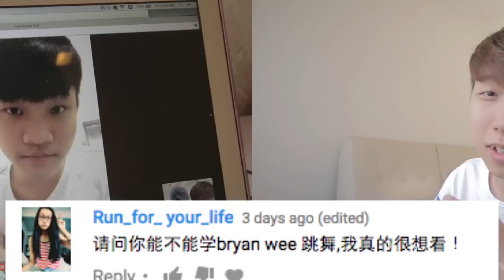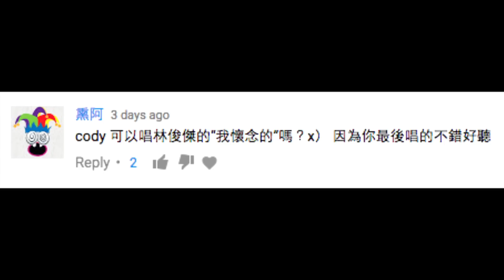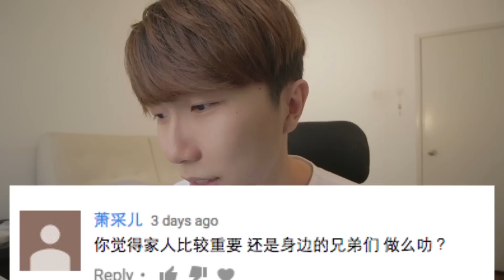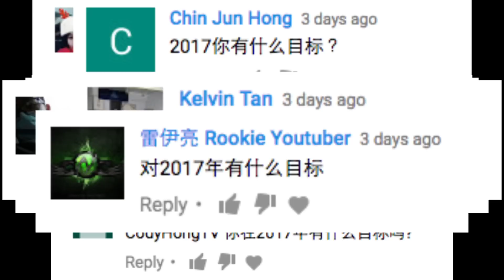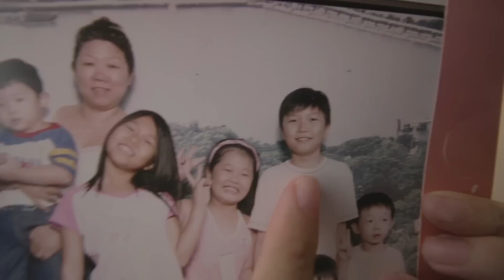Q&A: Cody初戀在幾歲？喜歡什麼類型的女孩？還會再拍都市傳說系列嗎？會拍微電影嗎？2017年的目標是？（唱了一下周興哲的我愛過你和，你好不好)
（下面還有東西看哦！）

Part 1 Q&A : 揭曉Cody的女朋友是誰？！Cody談過幾次戀愛？Cody還是不是處男？！ft Bryan Wee 打電話給Bryan Wee學Bryan Wee跳舞？Cody有唱了一下告白氣球.. ：

【影片介紹】
Q&A: Cody初戀在幾歲？喜歡什麼類型的女孩？還會再拍都市傳說系列嗎？會拍微電影嗎？2017年的目標是？影片裡有唱了一下周興哲的我愛過你和，你好不好... 影片裡還有揭曉我小時候的照片喔！！(70千訂閱特別)
揭曉我的的初戀在幾歲呢..?! 喜歡什麼類型的女孩呢？.. 還會再拍都市傳說系列嗎..?! 會拍微電影嗎？..2017年的目標是什麼呢？.. 哈哈哈，自己看影片就知道啦！而且影片裡還有揭曉我小時候的照片喔！！好害羞啊啊啊！！哈哈哈！話說上一個Q&A影片裡有人問，打電話給Bryan Wee的那部分是不是真的，其實是真的喔！打電話給Bryan Wee的那段是真的！我是真的打電話過去哦哈哈哈！好啦，其實13歲就初戀還蠻早熟的..小孩子千萬不要學喔，乖！我想要在這裡，真的，誠懇的謝謝那些一直說我唱歌好聽的朋友，我真的很少會被稱讚說我唱歌好聽XD 時常聽人家說我聲音好聽（就是講話的聲音很溫柔）但是很少有人真的會說我唱歌好聽...所以我還蠻感動的T^T ！ 我在Q&A影片裡也唱了好幾首歌，有四葉草的好想你，JJ林俊傑的我懷念的，周杰倫的不該，南拳媽媽的下雨天等等..
希望大家喜歡這次的Q&A影片啦！

【影片目的】
謝謝那些熱心留言的朋友們，你們的留言我真的每一個都有看！但是真的很抱歉，我沒有辦法全部人都回覆..因為真的太多留言了，全部都回覆的話估計不可能.. 而且一些問題我之前已經在上一個Q&A中回覆過了..所以才沒有回覆。至於那些問題沒有被我抽選到的寇子們，不要傷心，不要失望哦.. 因為問題真的太多了，我只是隨機抽選，下一次有Q&A的時候，你們還是有機會的哦！.. 謝謝你們那麼喜歡我的影片，謝謝你們那麼喜歡我，我愛你們！真的很愛你們！要多留言喔！我真的有在看！

【都市傳說挑戰】一個人的捉迷藏？！到最後發生了很多奇怪的事...「都市傳說驗證」（可愛的Cody）

如果還有人不知道什麼是，都市傳說挑戰，一個人的捉迷藏的話，我可以在這裡稍微解釋給你們聽..但你們必須答應我，不可以輕易嘗試。一個人的捉迷藏源自於日本關西和四國一帶，是日本非常有名的都市傳說－降靈儀式。自從2006年，一個人的捉迷藏玩法被PO在日本的各大論壇上之後，世界各地就開始出現很多實際玩過「一個人的捉迷藏」的網友，在網路上分享他們玩過「一個人的捉迷藏」的經驗。人家說「一個人的捉迷藏」這遊戲，和「碟仙」一樣，”請神容易，送神難。” 所以在網絡上也有流傳不少，那些實際玩過「一個人的捉迷藏」的人，最後都發生了一些事...我在上兩部影片挑戰了【都市傳說挑戰】「一個人的捉迷藏」後，很多網友都建議我到神廟去拜拜求個平安，而我也剛好需要在那段時間去泰國曼谷旅行，所以我就想說借這個去泰國曼谷旅行的機會，也可以去四面佛拜拜一下，求個平安。怎麼知道當天卻是一整個不順利... 我可能是太累了的關係，所以頭腦有點不清醒..糊裡糊塗的就這樣錯過了班機。所以導致我原本的班機上不了，只能在機場等待第二趟的班機..幸好第二趟的班機還有位子可以讓我上去，否則我這趟泰國曼谷之旅估計就要泡湯了...我相信，這時候可能又會有人想說 ” 一定是玩了【都市傳說挑戰】「一個人的捉迷藏」所以才會變得這樣神經兮兮的啦！“ 我想說..哎唷，你們就別再這樣嚇我了。我真的沒事啦，會這樣糊裡糊塗的錯過班機或許真的是我太累了...跟【都市傳說挑戰】「一個人的捉迷藏」我相信沒有關係啦. 我們就別再這樣自己嚇自己了。

◆CodyHongTV人氣影片◆
・「挑戰」超辣！馬來西亞人挑戰18禁咖喱飯，18禁咖喱的第三代！岩漿的味道 ？！滿18歲了都最好別吃！ [成人向] (可愛的Cody）
・「惡整」把18禁咖喱，岩漿的味道拿給朋友試吃！惡整朋友？！整人計劃大成功！朋友被惡整，反應超爆笑！！！(搞笑）

【關於Cody】
Hello 你好！我叫CODY, 是一個身體很瘦，夢想卻很大的馬來西亞男生。今年21歲，
熱愛拍片，喜歡透過鏡頭把各種各樣的故事和歡樂帶給大家，希望大家會喜歡我的影片！
台灣和香港的朋友們，請多多指教！！！

◆Cody愛看 YouTuber◆
聖結石Saint
人生肥宅x尊
放火 Louis
Ling BigYong
老吳 Laowu
古娃娃WawaKu
Dennis Lim Ming
小玉
Lim Shang Jin
Yangbaobei 楊寶貝
RealJoshuaSe
changyong
Ryuuu TV / 學日文看日本
ShenLimTV
MaoMaoTV
安啾咪
蔡阿嘎
魚乾
靠杯星球 fun planet
笑波子
TGOP (This Group Of People)
這群人
JinnyboyTV
dmingthing
Dankhoo Productions
Night Owl Cinematics
JianHao Tan
rickolam1
AlanChannel / 阿倫頻道
香格拉 Shangrilayt
Stopkiddinstudio
GINA HELLO!
TheKellyYang
JASON(大J)

CodyHongTV 頻道關鍵字：
馬來西亞 挑戰 挑战 台灣 挑战影片 挑戰影片 香港 台灣女生 馬來西亞男生 馬來西亞女生 生活分享 台灣男生 旅行 美食 廉價旅行 馬來西亞美食 马来西亚男生 馬來西亞華語 台湾中文 香港觀光 台灣觀光 馬來西亞觀光 旅遊 留學 馬來西亞人 馬來西亞華僑 台湾男生 台湾女生 台湾情侣 马来西亚情侣  廣東話 浪漫愛情短片 台灣人 香港人 旅遊推薦 必知 必去 必吃 必看 旅行 自由行 跟團 台湾 香港 旅游 留学 生活分享 日本旅行 日本美食 都市传说 马来西亚都市传说 台湾都市传说 香港旅行 香港美食 日本观光 香港观光 台湾观光 挑戰 挑战 挑战影片 台湾人 香港人 旅游推荐 廉价旅行 自由行 跟团 马来西亚人 浪漫爱情短片 都市傳說 馬來西亞都市傳說 台灣都市傳說 愛情短片 男朋友 女朋友 馬來西亞必吃 馬來西亞必玩 馬來西亞必喝 馬來西亞必看 省錢旅行 訪問 採訪 上街採訪 挑戰 空少 空服員 馬來西亞口音 愛情影片 情侶 曖昧 台灣中文 馬來西亞華語 搞笑影片 恶搞影片 搞笑影片 惡搞影片